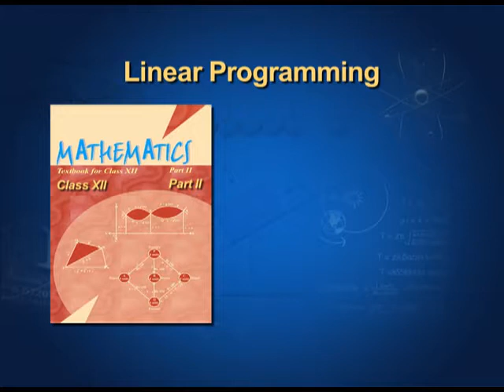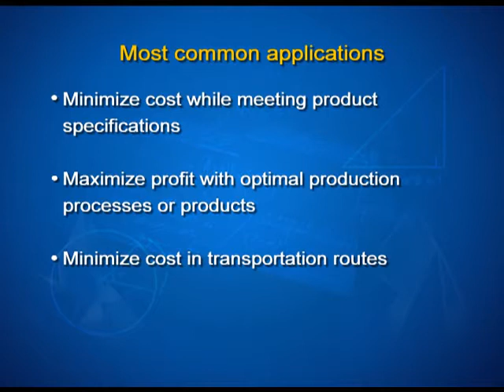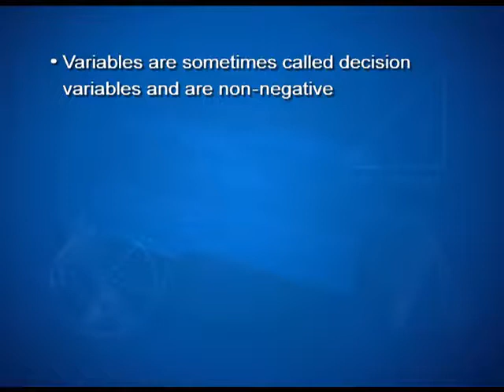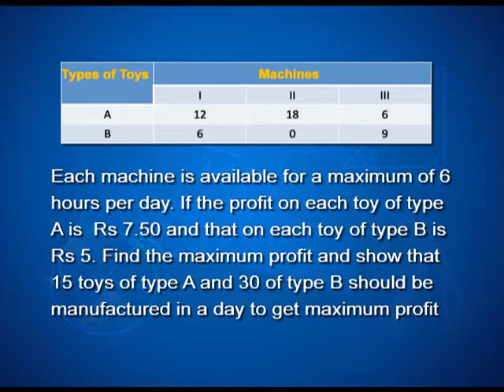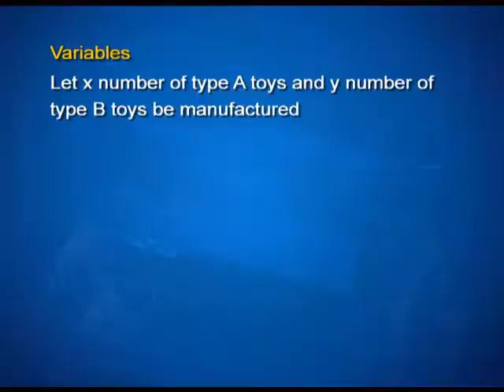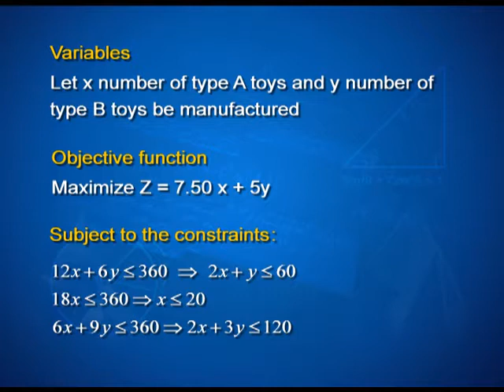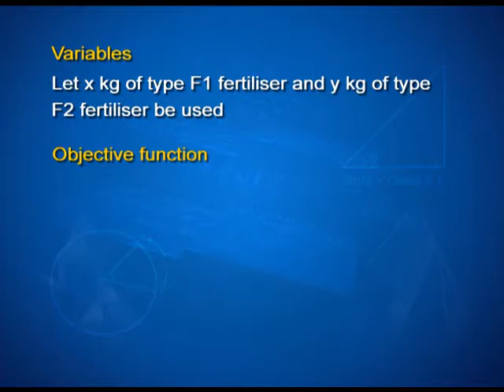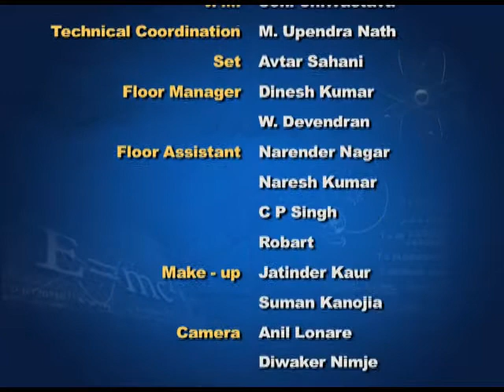Linear Programming: Introduction, Problems and Common Applications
Episode 01 of the video lectures of chapter 12 of Mathematics textbook for class 12; covers the introduction, problems and common applications of linear programming